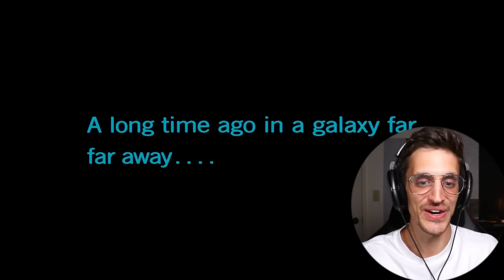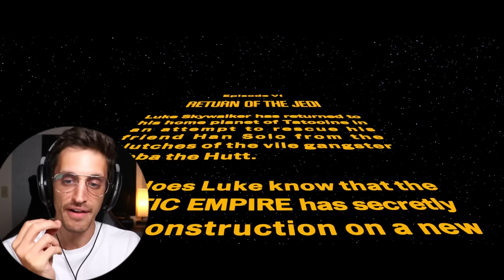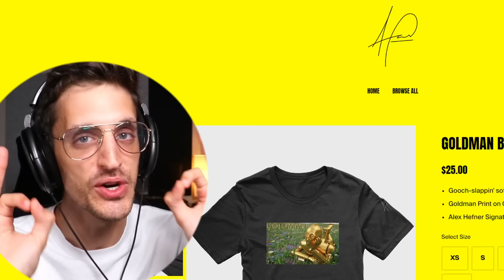I Was TOTALLY WRONG About *STAR WARS*